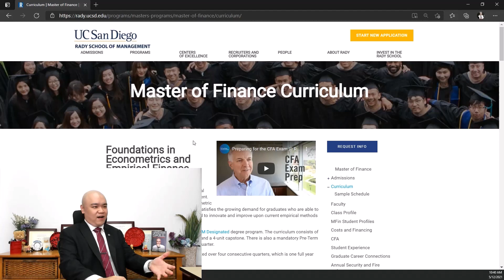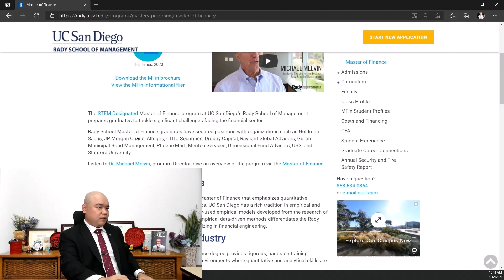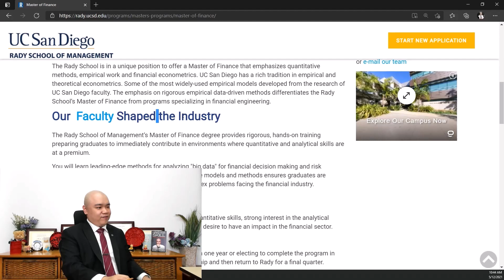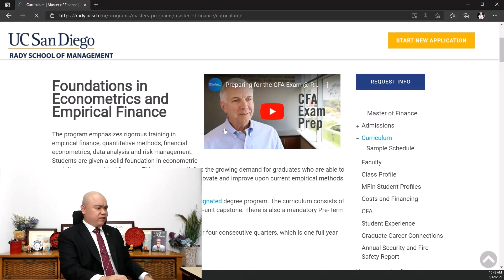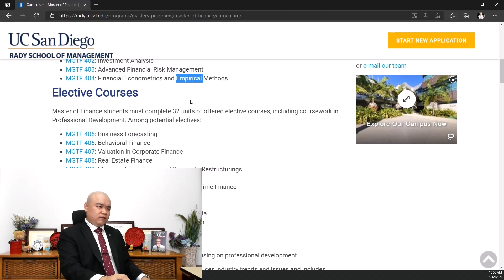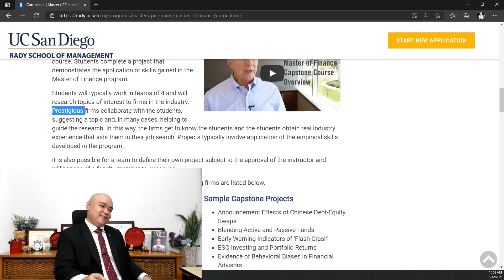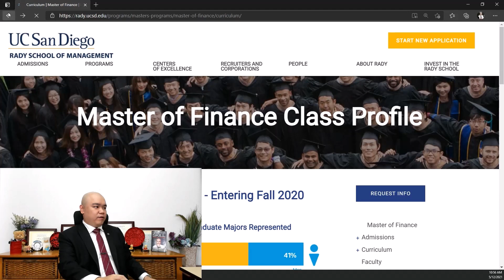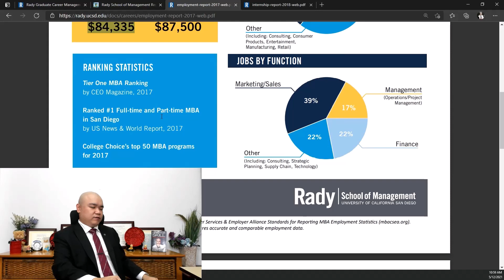[韬涵小咨] - 加州大学圣地亚哥分校 雷迪管理学院 金融硕士 University of California San Diego Rady School of Management Master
[韬涵小咨] - 加州大学圣地亚哥分校 雷迪管理学院 金融硕士 University of California San Diego Rady School of Management Master of Finance